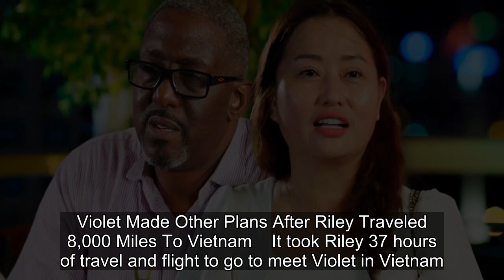90 Day Fiancé: B90's Violet May Be Cheating On Riley